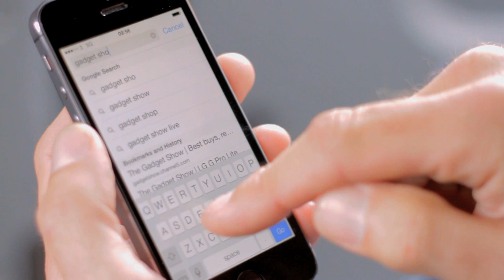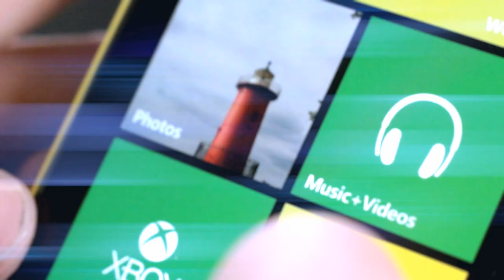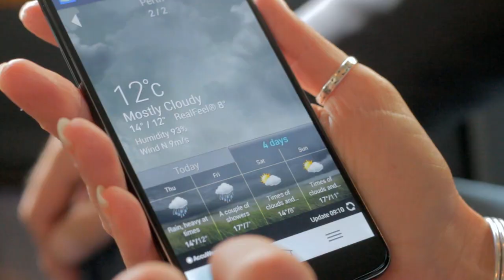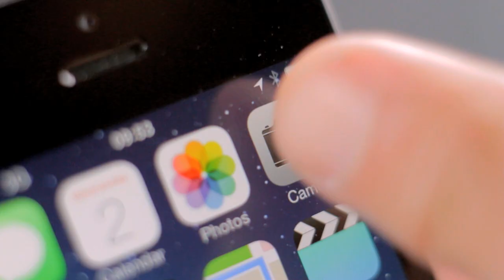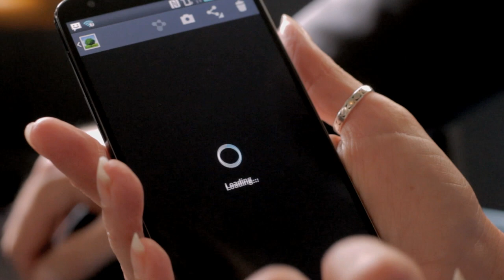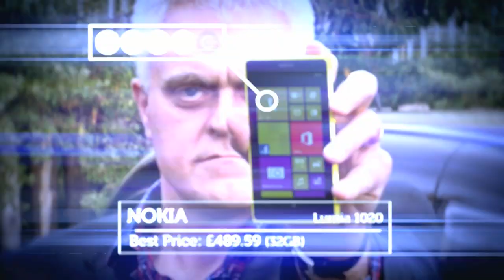The Gadget Show: Series 18 Episode 5 - Jon Test Smartphones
Mr Jon Bentley tests the latest in blockbuster smartphone technology to answer the question on everyone's lips -- which is the best one to buy?!